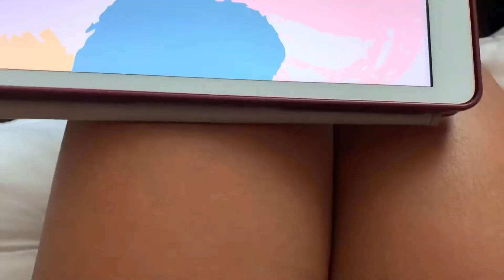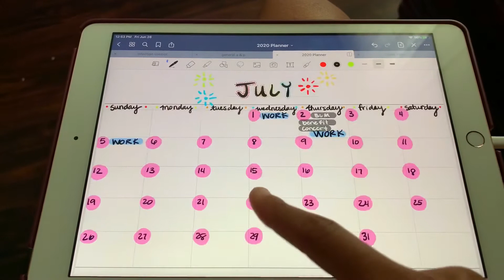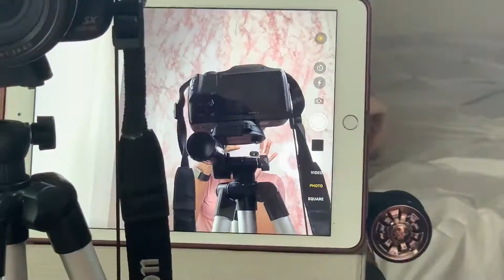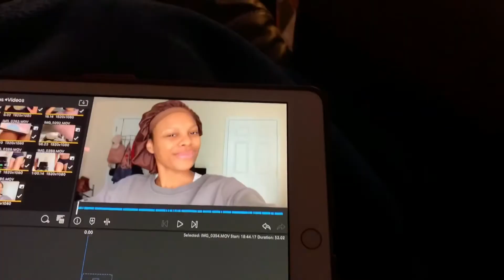PRODUCTIVE DAY IN A LIFE| quarantine workout, dance practice, cooking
We are here with a productive vlog!! We are getting some work done guys. I wanted to bring you guys along with what is going on for the day. We are working out, cooking, and you will see some behind the scenes of me filming a video coming soon. I really hope you guys enjoyed this video, and I hope if cured your boredom during this quarantine or motivated you to want to do something productive yourself.

Age: 20

Editing: inshot/lumafusion

Musician: Jef